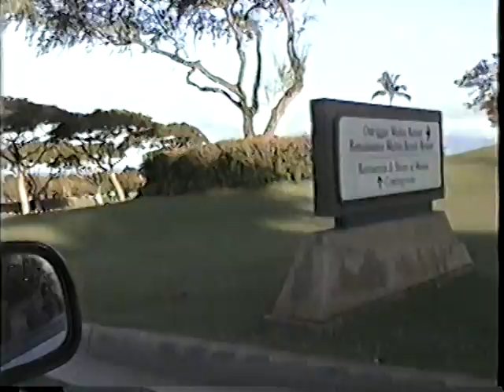Maui Driving Year 2000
Driving around Kihei a bit then towards Iao back in 2000.